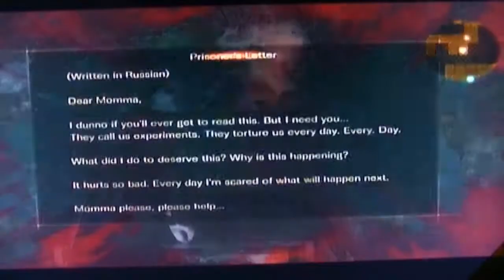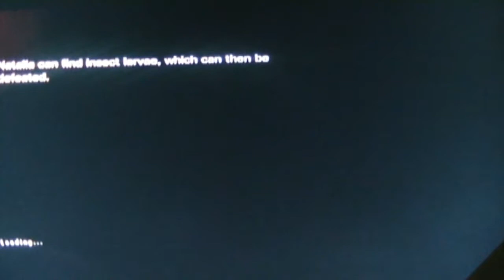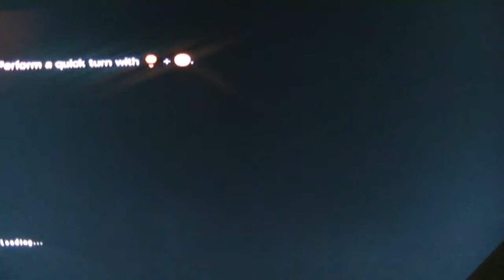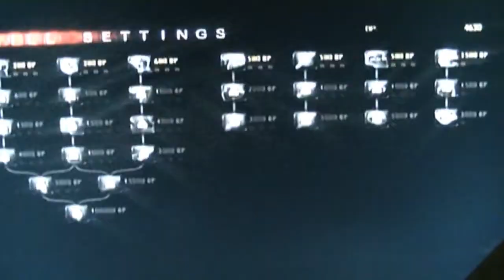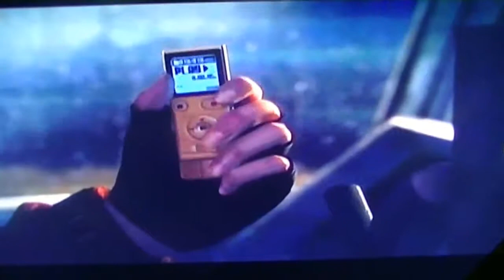Resident evil Revelations 2 Xbox 360 playthrough part 2